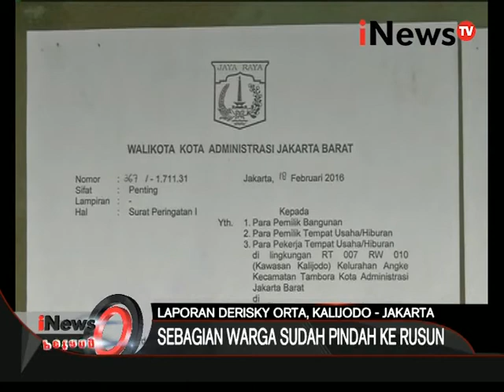Live report: sebagian warga Kalijodo sudah pindah ke rusun - iNews Petang 23/02